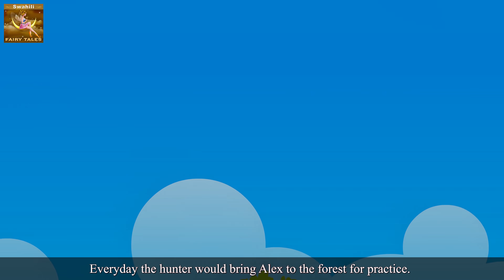Kaka Wanne | The Four Brothers in spanish | Hadithi za Kiswahili | Swahili Fairy Tales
Kaka Wanne | The Four Brothers Story  in Swahili | Hadithi za Kiswahili | Katuni za Kiswahili | Hadithi za Watoto | Hadithi za Kiswahili za Watoto | Hadithi | 4K UHD | Swahili Fairy Tales

Idhaa ya Hadithi za Kiswahili (Swahili Fairy Tales Channel) na video zake zote "hazielekezwi kwa watoto" kwa maana ya Kichwa cha andiko la 16 C.F.R. § 312.2 kuhusu Sheria ya Ulinzi kwa Ulinzi wa watoto (USA), wala haikukusudiwa kwa watoto chini ya miaka 13 Idhaa ya Hadithi za Kiswahili (Swahili Fairy Tales Channel)  pamoja na wamiliki wake, maajenti, wawakilishi, na wafanyikazi hawakusanyi habari yoyote kutoka kwa watoto chini ya umri wa miaka 13 kwa niaba ya idhaa yenyewe, na kwa wazi wanakataza ruhusa kwa mtu yeyote wa nje anayetaka kukusanya habari kutoka kwa watoto chini ya miaka 13 kwa niaba ya Idhaa ya Hadithi za Kiswahili (Swahili Fairy Tales Channel). Zaidi ya hayo, Idhaa ya Hadithi za Kiswahili (Swahili Fairy Tales Channel) inakanusha dhima yoyote au jukumu la mila na sera za YouTube na mawakala au maajenti wake na vitanzu vyovyote vile, au mtu mwingine yeyote anayejumuika, kuhusu ukusanyaji wa data.